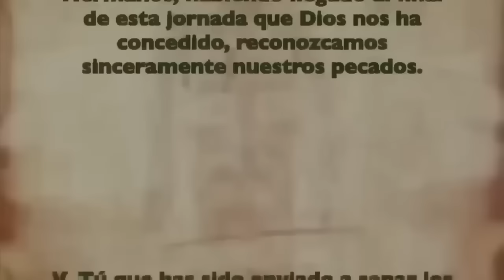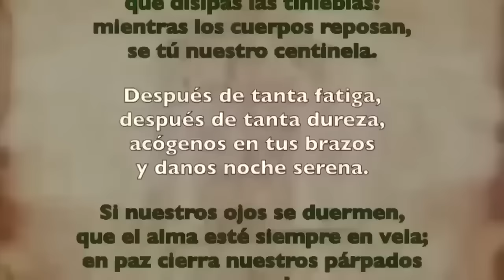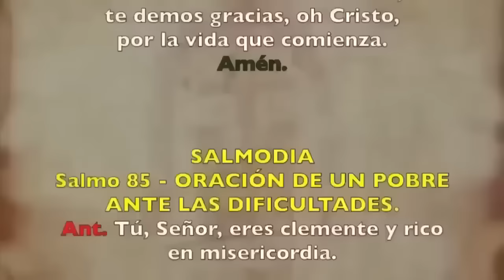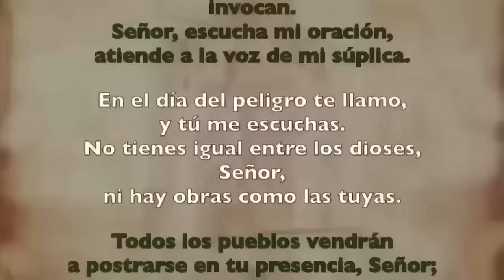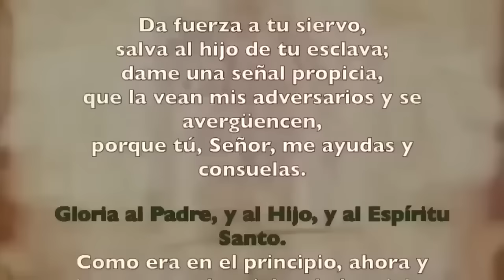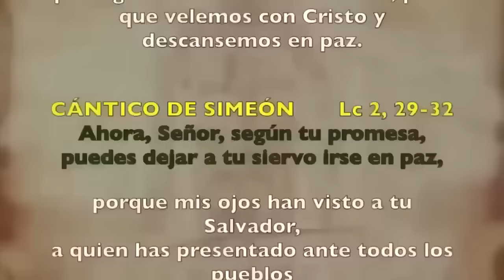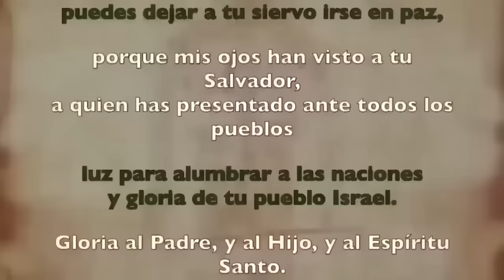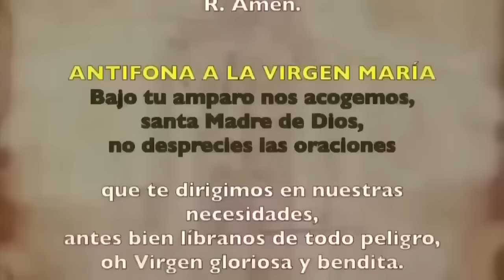Oración de la noche Completas | LUNES 29 ENERO 2024 | IV SEMANA DE TIEMPO ORDINARIO